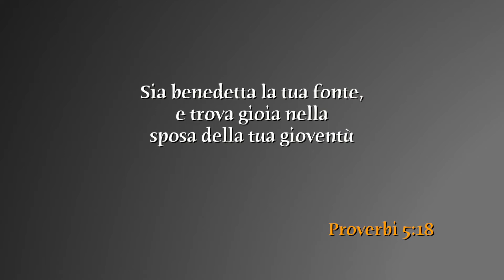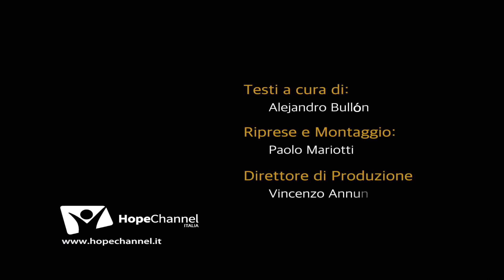Venerdì 2 giugno 2017 - Proverbi 5:18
Rispetta le virtù altrui.
“Sia benedetta la tua fonte, e trova gioia nella sposa della tua gioventù”.
Testi di Alejandro Bullón. In studio Anna Cupertino.